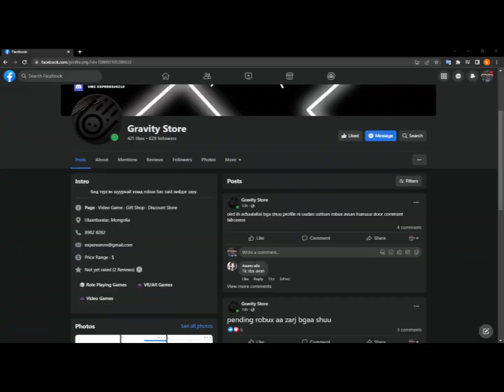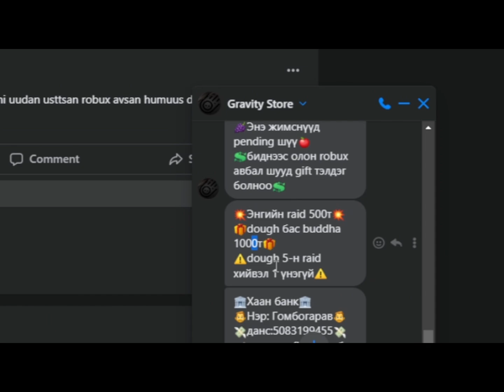СУГА TO БОРО 24 [RUMBLE]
hervee namaig iluu ih demjhiig husvel👇👇
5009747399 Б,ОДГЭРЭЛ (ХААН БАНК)